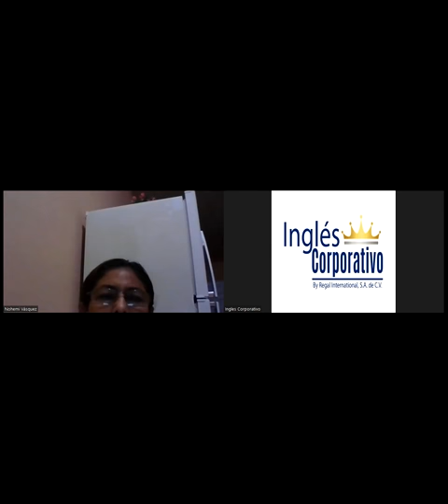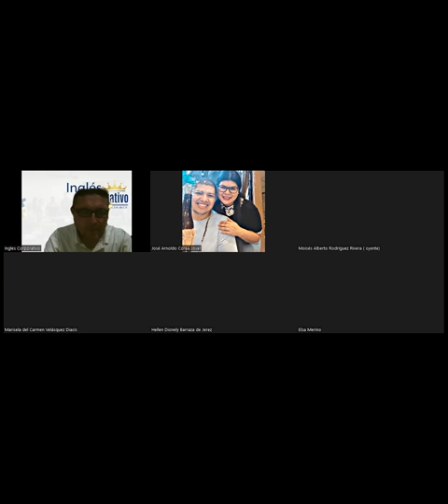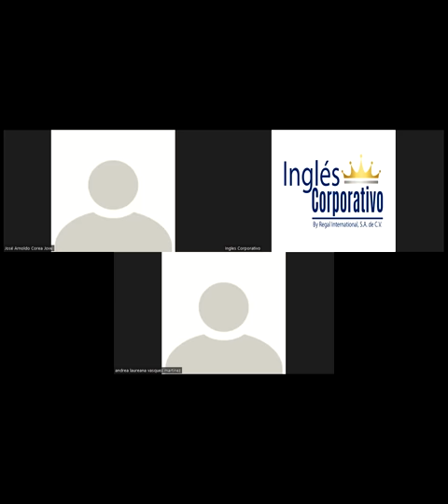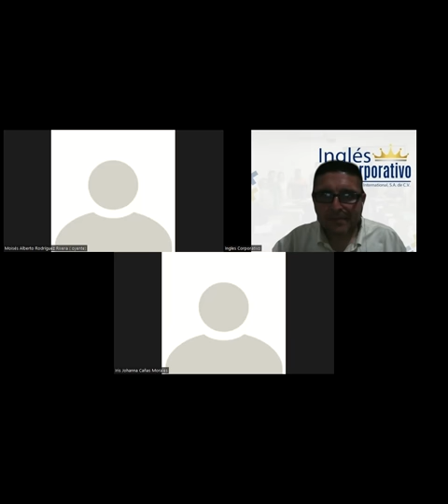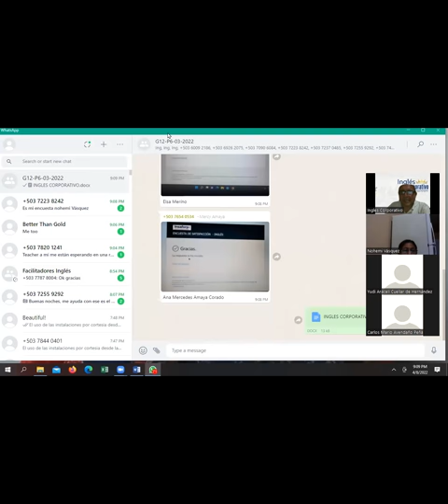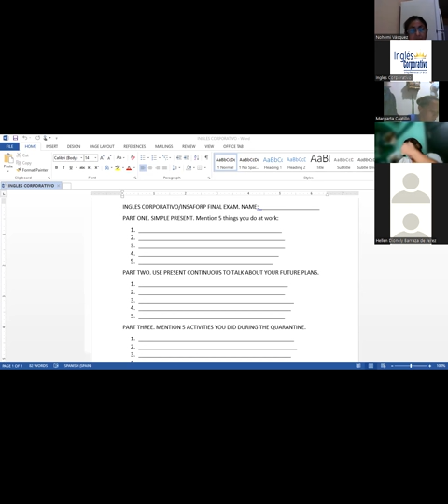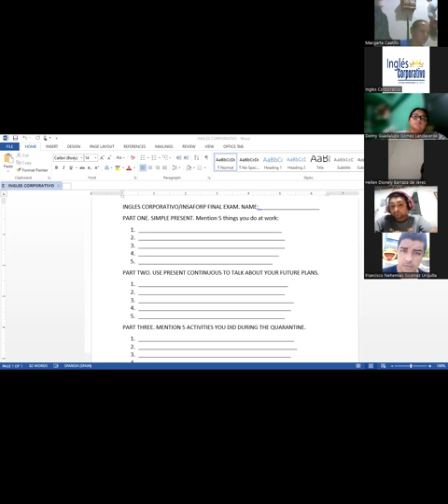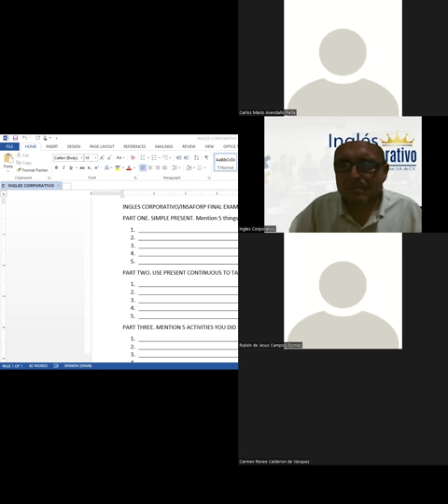Ingles Corporativo-April 08th-Final Exam